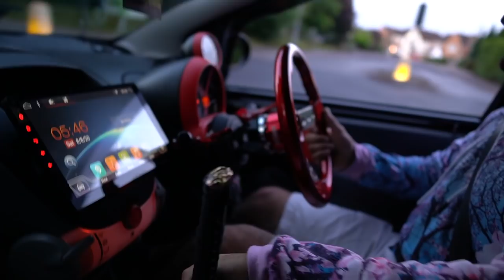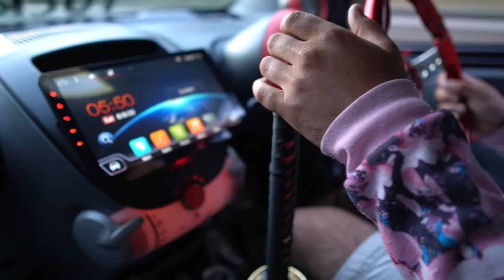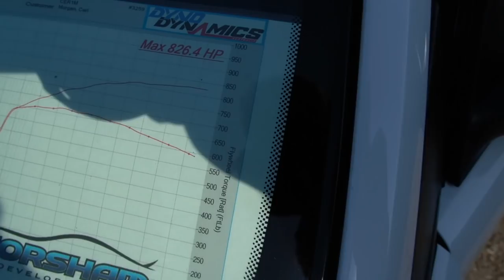SUMMER ACTION DAY AT CASTLE COOMBE | ADAM C REVEALS ALL | FINALLY FOUND THE SYVEC 823BHP FOCUS RS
In this video, we head up to Summer Action day held at Castle Combe race track here in the UK.

The weather was amazing, the cars were beautiful and the event was on top form!

CARS OF ALL MAKES, ALL MODELS, AND ALL AGES.

Featuring track time, club displays, top 25 competition and much more...

Big thanks to Keefa for the lift up to the event, and the others peeps for transport back!

To everyone that came and said hello your all amazing, the ongoing support only inspires me to keep going even more so big love!

Keefas insta - onel0w7
Zac insta ( pink mx5 ) - that_pink_mx5
Jacobs insta- jaycob_mk4

Big thanks to " N25BRA " for Rebranding my channel, check out his socials if you're after anything similar, he's a lovely guy and extremely skilled in graphic design, photography, and videography.

As always thank you so much for tuning into my videos. Every time I record one I learn something new that I can then bring as an improvement to the next one.

Have a lovely day guys and gals and remember to continue being you.

Peace